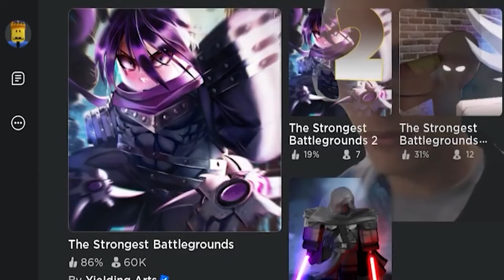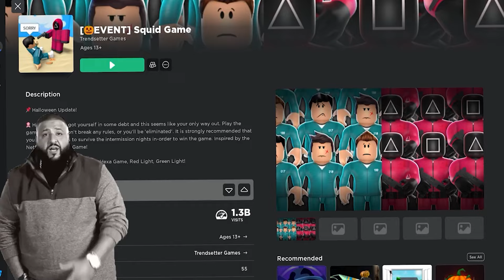Roblox funny moments compilation 2023